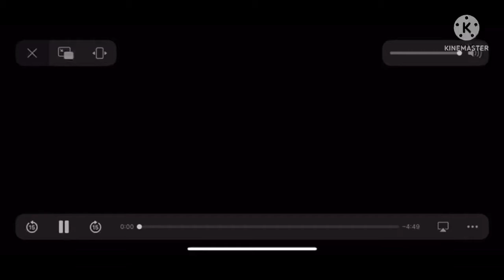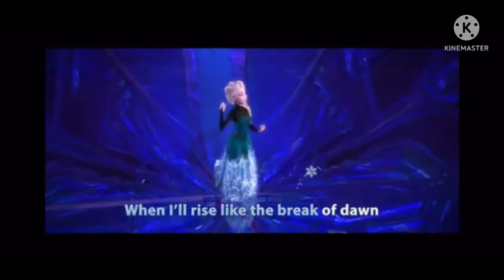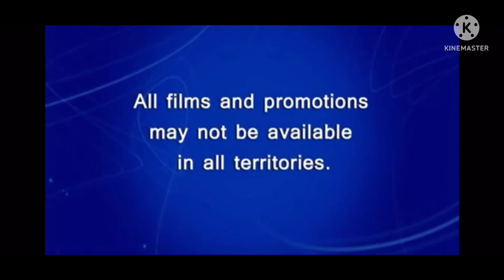Opening To Henry Hugglemonster: Roarsome Tales 2014 DVD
NO COPYRIGHT INFRINGMENT INTENDED! Here's The Order:
1.Disney Logo
2.Disney' Fast Play Menu Option
3.Cinderella (Live-Action) Trailer (Edited & Not Shown Due To Copyright)
4.Sleeping Beauty:Diamond Edition Trailer
5.Frozen:Sing-Along Edition Trailer
6.Legend Of The Neverbeast Trailer
7."All Films & Promotions"
8.FBI Anti-Piracy Warning Screens
9.Disney DVD Logo